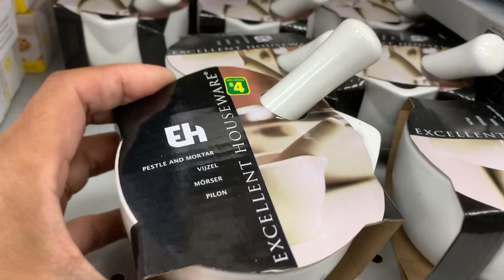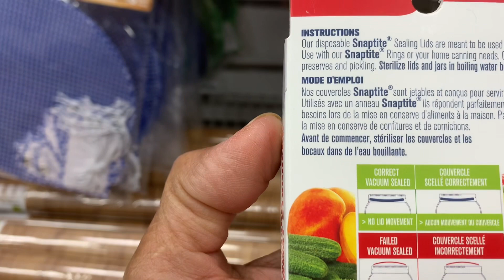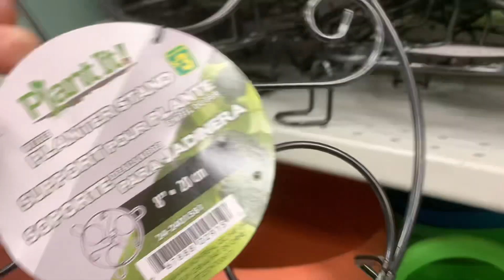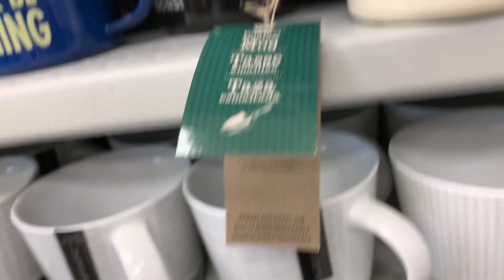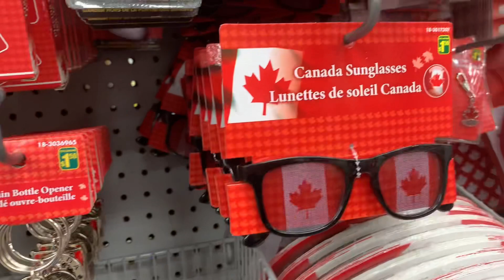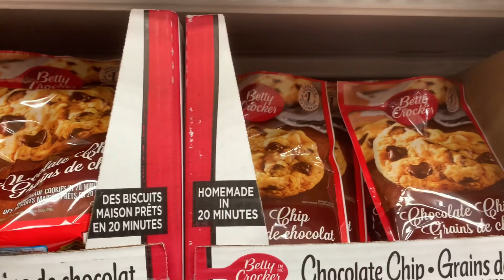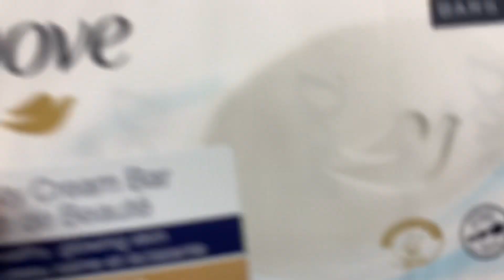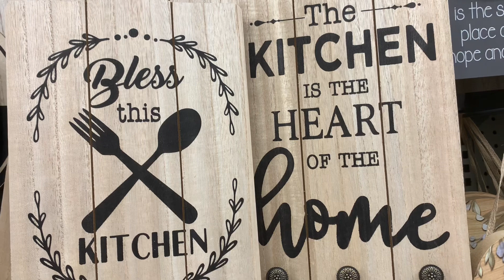Come join me! // Let's shop till we're broke!😂